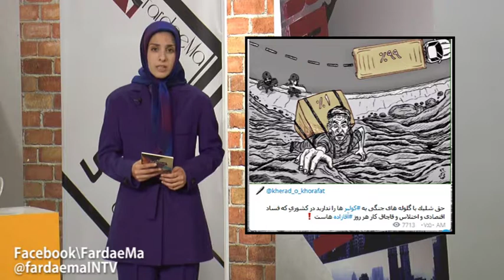ميز_سياسي -18شهريور- اتحاد و اعتراض رمز موفقيت!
اتحاد با مردم  بانه
 نه به كشتار كولبران
  فراهم نكردن تجهيزات مورد نياز براي دانش آموزهاي شين آباد
فرداي ما را در محيط هاي زير دنبال كنيد:
FardaeMaINTV.blogspot.com